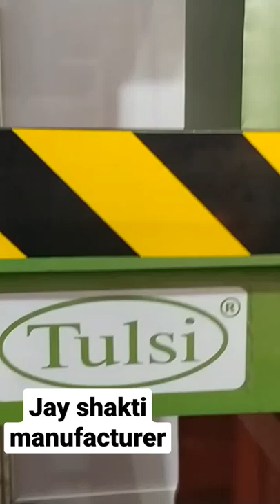29 March 2022